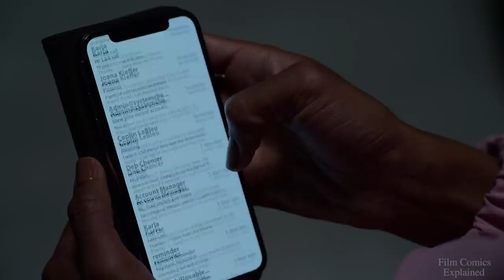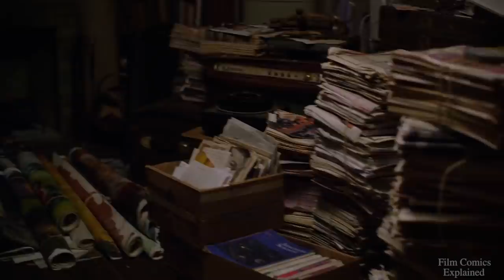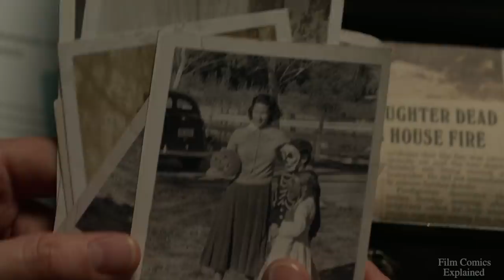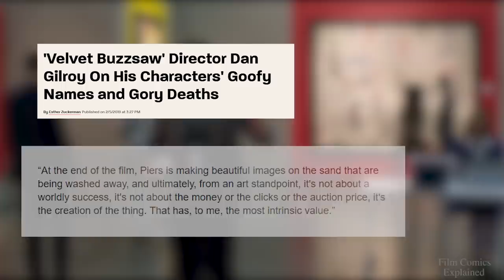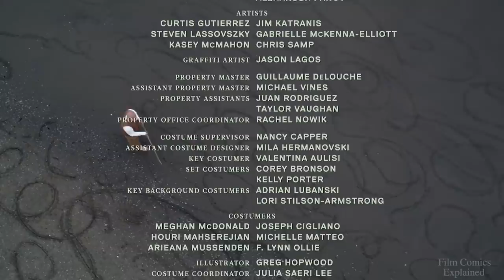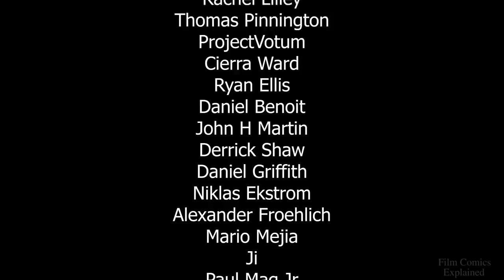Death by Art | The Curse of VELVET BUZZSAW Explored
After paintings by an unknown artist are discovered, a supernatural force enacts revenge on those who have allowed their greed to get in the way of art.